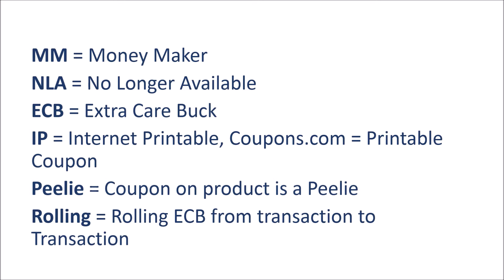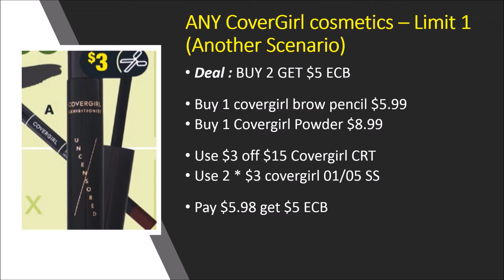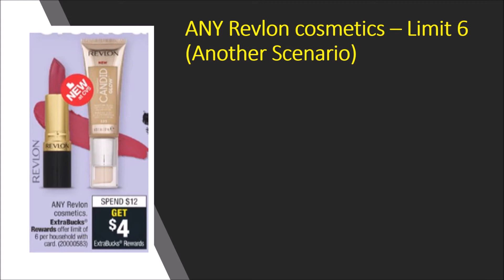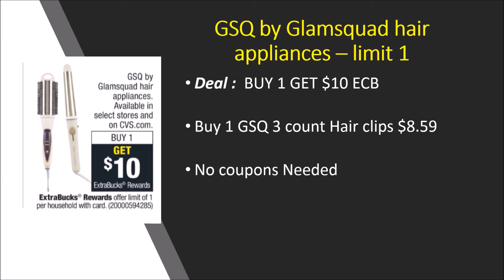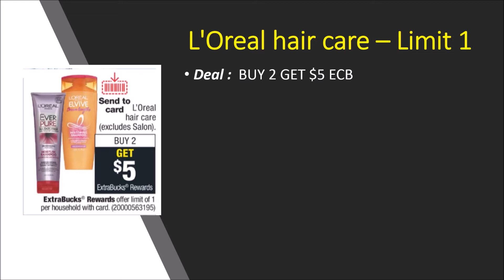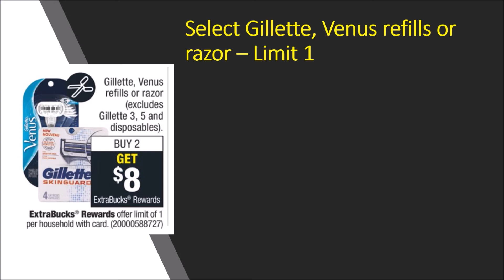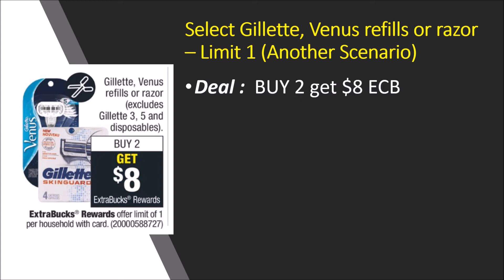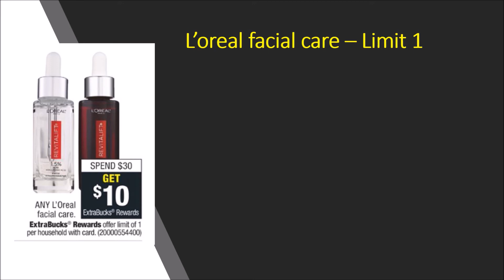Earn 25+ to Shop 25+ items || CVS Best Deals || Matchup Day || Jan 26-Feb 1 ||Spend 30 get 10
Save BIG Online Shopping!
Get $5 for new account at drop : Use my code 6a2al to get $5 - no strings attached.

Free Food :
Get $7 off your first Uber Eats order. Terms apply.